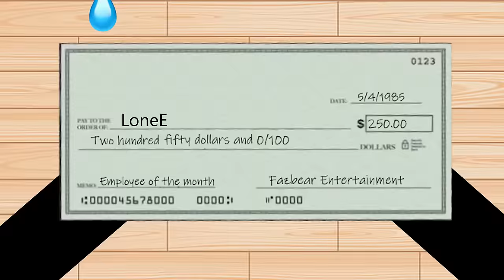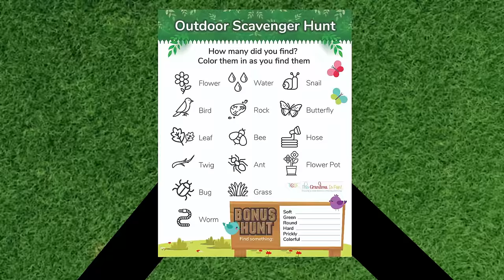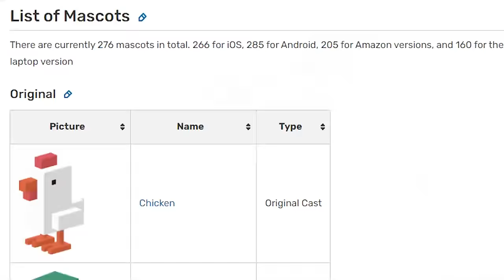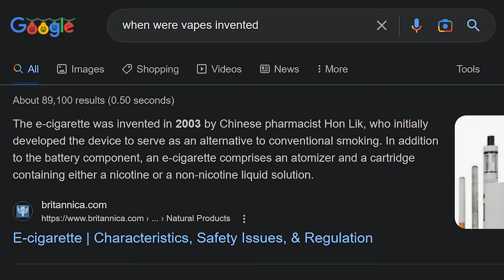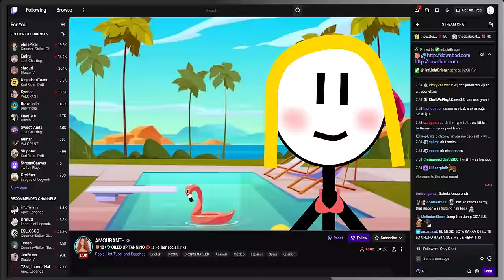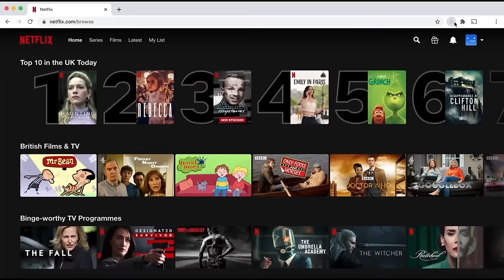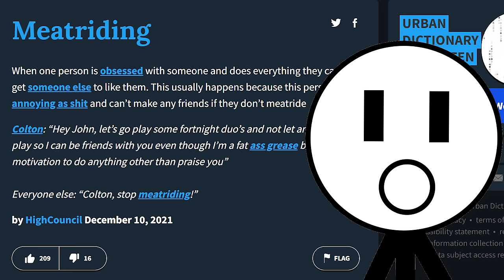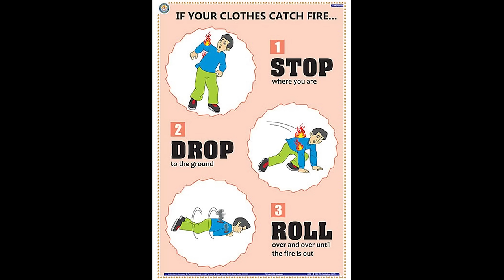Every LoneE Video In 2023...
Merry Christmas doods. This is just a compilation of all the videos I've made throughout this entire year (I know shit is a marvel movie 💀). Watch this while you're sleeping, cooking, or pooping or something idk. Anyways take it easy yo.

2024 bouta go crazy 😈